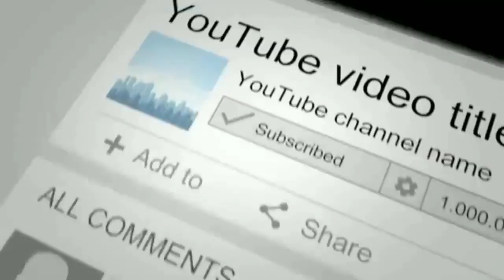Goa Beach | Tony Kakkar | Neha Kakkar | Aditya Narayan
Song- Goa Beach
Guiters- Rhythm Shaw
Song Mixed & Master - Vinod Verma

Music Produced, Arranged & Programmed  by -Tony kakkar
Producer- Anshul Garg
Video Featuring- Aditya Narayan & Kat Kristian
Video Directed & Choreographed by- Piyush & Shazia
D.O.P- Al Ameel
Video Supervisor- Raghav Sharma
VFX- Prathmesh Sampada Parab & Prathmesh Chaukekar
Line Producer - Mirror Image Films
Distribution- Piyush Chandak
Online Promotions- Being Digital & Mediadting